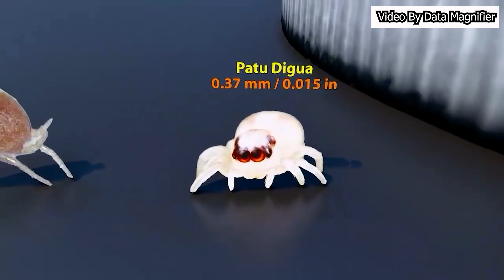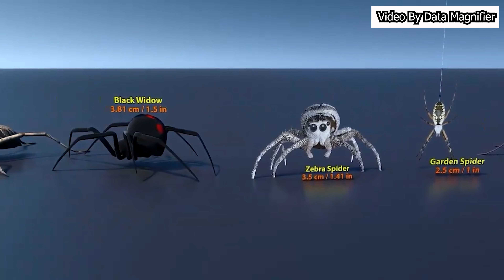Spider Size Comparison , 3D Animation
🕷️ Dive into the fascinating world of arachnids with our breathtaking **Spider Size Comparison** in this stunning **3D Animation**! Ever wondered how massive the Goliath Birdeater stacks up against your backyard garden spider? Or how the elusive Tarantula could compare to the minuscule Thigh Vari hunter? In just a few minutes, we’ll take you on an incredible journey scale by scale, showcasing the diversity of these eight-legged marvels. 🎥🐾 Perfect for science enthusiasts, arachnophobes, and curious minds alike!